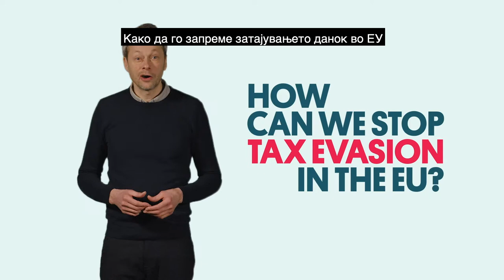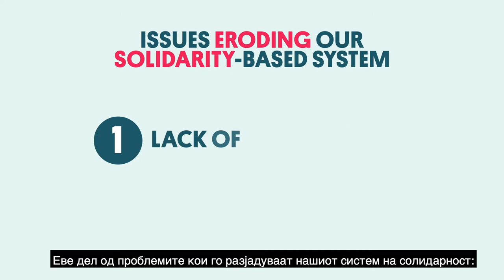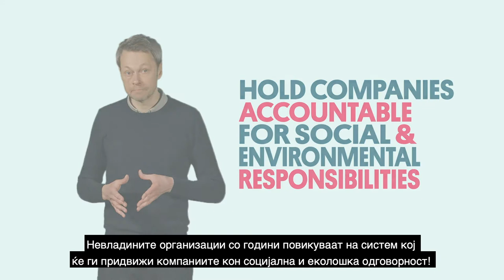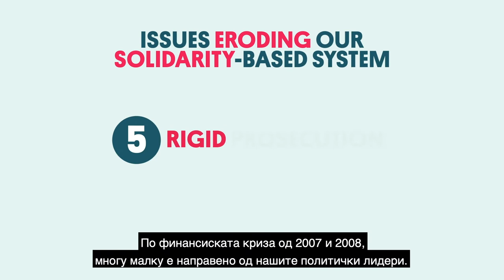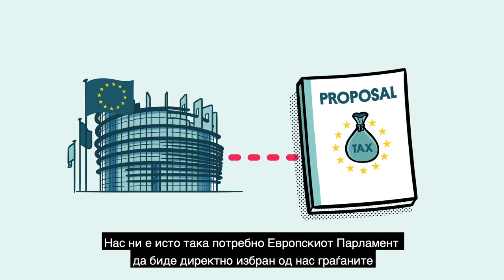Како да го запреме затајувањето данок во ЕУ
Здраво, во ова видео ќе зборуваме како би можеле да го запреме затајувањето данок во ЕУ.